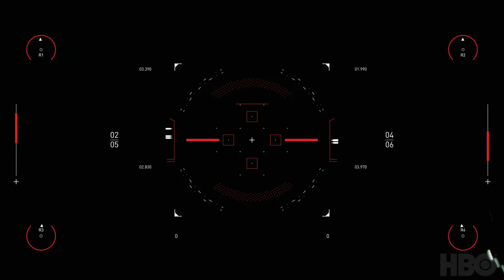westworldscoringcompetition2020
Scored by Martin Keighley
This is my entry into the Westworld competition. I hope you like it!